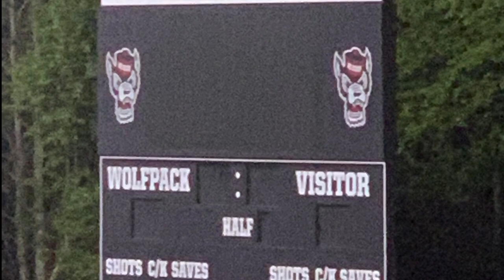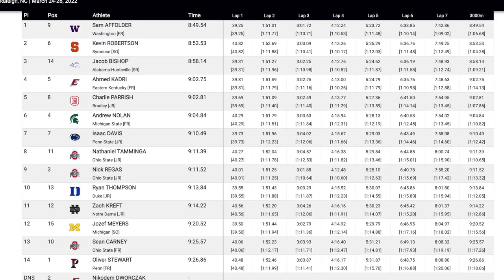Raleigh Relays 2022 Men's 3000m Steeplechase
3000m Men's Steeplechase (Section 2) Raleigh Relays at North Carolina State University featuring Kevin Robertson from Syracuse